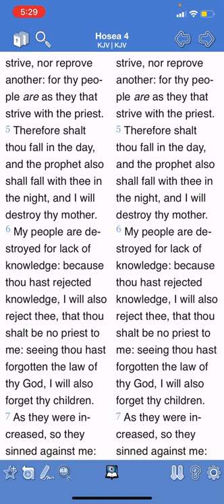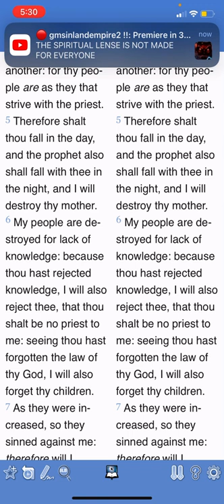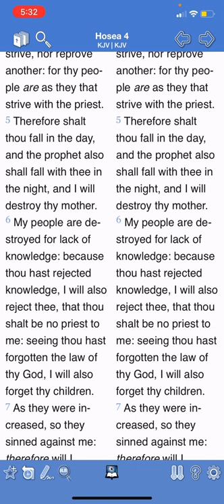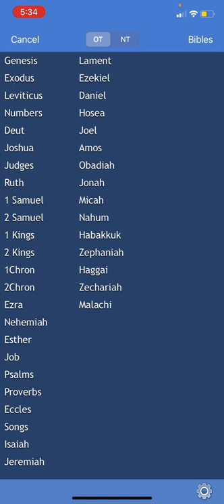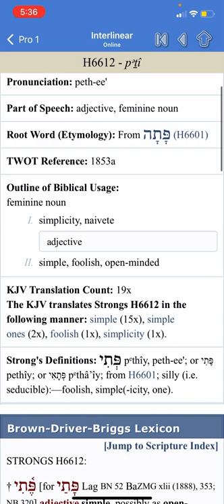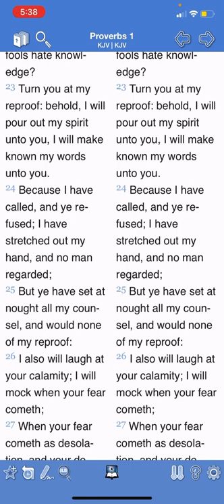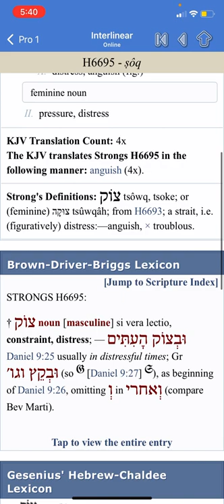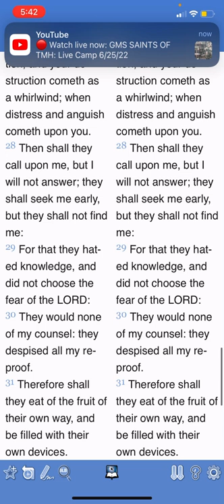Our people are destroyed